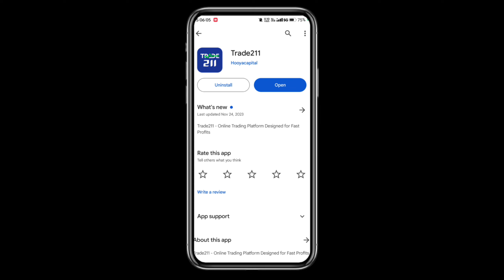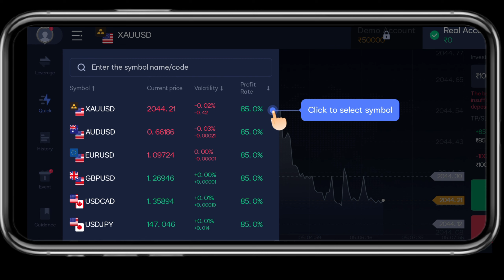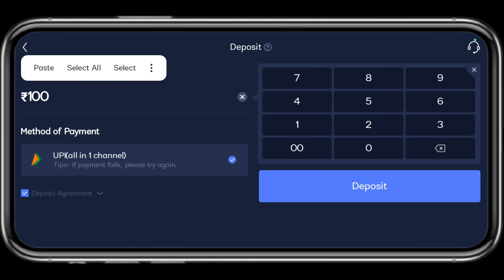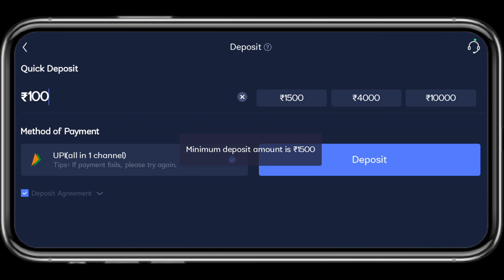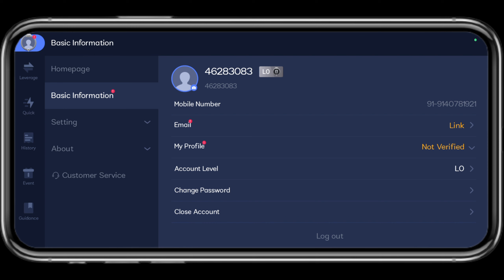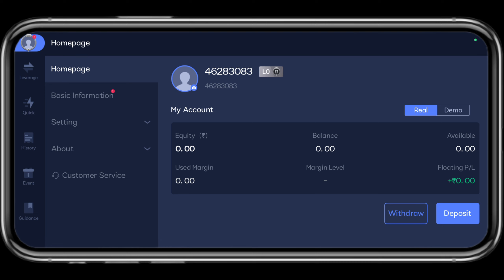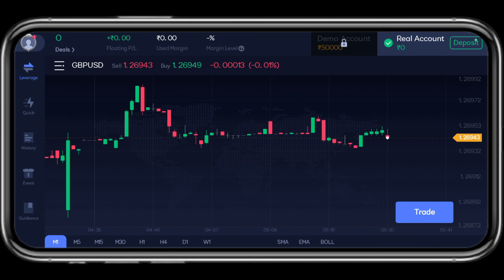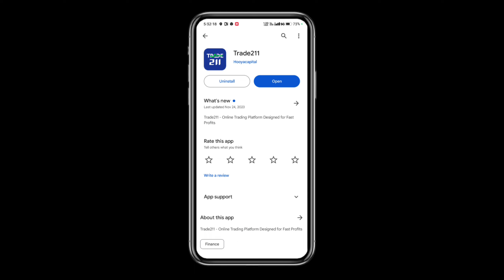Trade211 App Se Paisa Kaise kamaye !Trade211 App Kaise Use Kare !Trade211 App Real Or Fake !Trade211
Trade211 App Se Paisa Kaise kamaye !Trade211 App Kaise Use Kare !Trade211 App Real Or Fake !Trade211 App !Trade211

trade211
trade211 app se paise kaise kamaye
trade211 app withdrawal
trade211 bank Withdrawal
trade211 app review
trade211 app
trade211 withdraw kaise kare
trade211 se paise kaise nikale